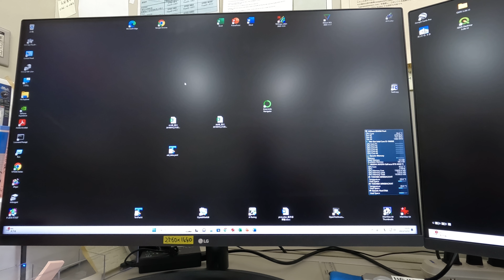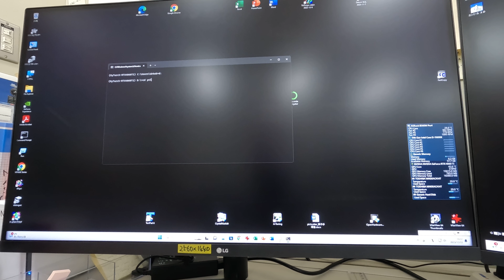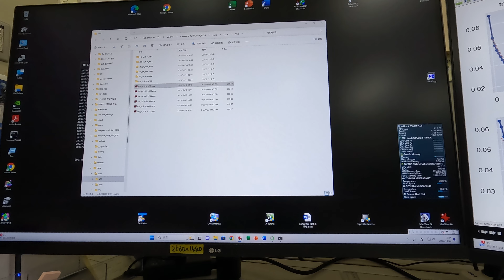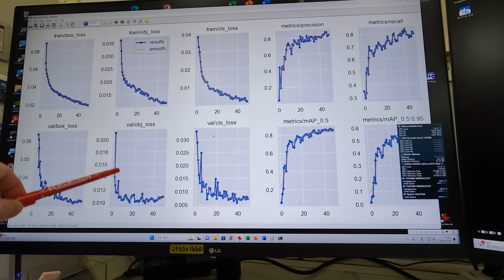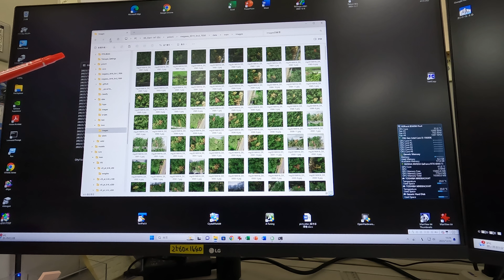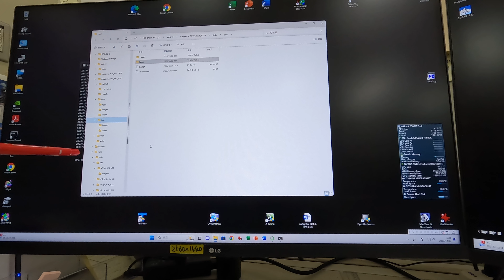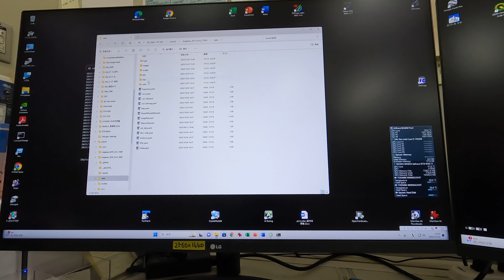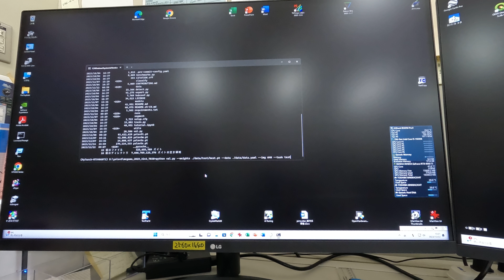(YOLOv5) val.pyによるマツ枯れ検出精度の検証(1)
物体検出モデルのひとつであるYOLOv5の，train.py（学習プログラム）の出力である，best.ptを使用し，学習に使用していないテスト用データ（画像＋アノテーション）での検出精度を評価する，val.py（検証プログラム）の実行手順を解説した動画のその1です。

val.pyで入力したコマンドは以下の通りです。
python val.py --weights ./data/test/best.pt --data ./data/data.yaml --img 640 --task test

YOLOv5の環境構築やtrain.pyの実行手順等は，富山県果樹研究センターの杉山さんに教えてもらった，この温井さんのサイトを参考にさせてもらっています↓。
環境構築に関する私のブログ記事はここ↓
動画で言及した，Lihiさんのペンギン検出のチュートリアルはここ↓